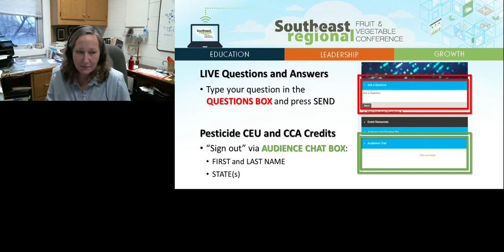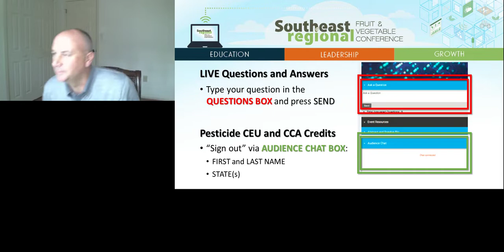'21 LIVE QA of Hemp Disease Updates for Georgia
1/7/2021Hemp Disease Updates for Georgia
2021 Southeast Regional Fruit & Vegetable Conference, Hemp
This presentation will cover common diseases and control measures encountered in the 2020 hemp growing season.
Jean Williams-Woodard, Associate Professor Plant Pathology